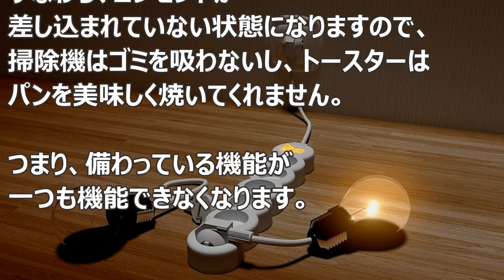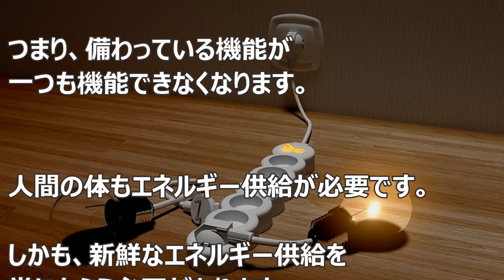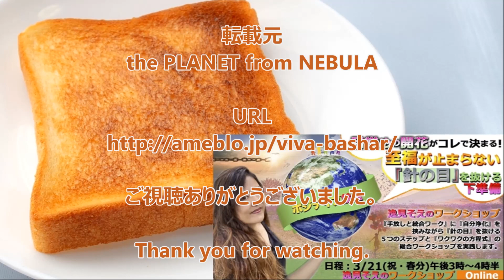バシャール：エネルギー供給の場